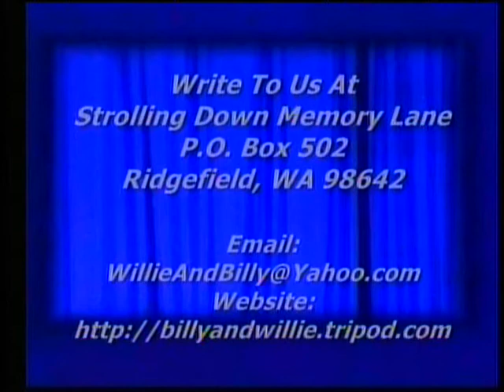Piano Solo - Oh Yes I Live In Glory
Piano Solo, Oh Yes I Live In Glory, Jennifer Lewis, Strolling Down Memory Lane, Billy & Willie Pollard's Country Gospel TV Program, Featuring Old Songs and Hymns, ,